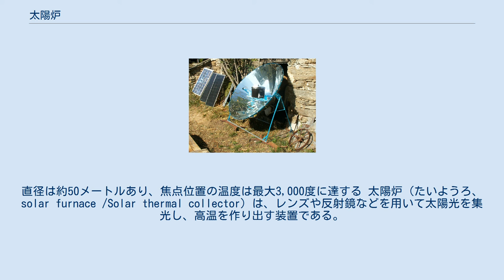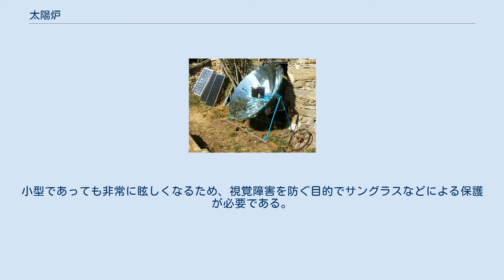太陽炉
フランス国立太陽エネルギー研究所の超大型太陽炉。
直径は約50メートルあり、焦点位置の温度は最大3,000度に達する 太陽炉（たいようろ、solar furnace /Solar thermal collector）は、レンズや反射鏡などを用いて太陽光を集光し、高温を作り出す装置である。
 レンズで屈折させて集光する方式と、反射板または反射鏡で反射させて集光する方式がある。
後者は数種類に分かれる。
 凸レンズなどに光を通すことで光を屈折させ、集光する。
 大型レンズは製造コストが非常に高価となるため、教育目的の実験以外ではあまり利用されていない。
 平面鏡または凹面反射板を用いて放物面を形成し、集光する。
凹面反射鏡は天体望遠鏡のものと同様に高価であるため、ほぼ用いられない。
用途によって適した方式が分かれる。
 既存の平面鏡を転用できるほか、反射板や鏡の製作が容易で製造コストが低い。
太陽熱発電所から小型着火器までさまざまな用途に利用される。
発電所では鏡を用いるものが多いが、小型のものでは金属をそのまま反射板として利用するものが多い。
大型のものでは多数の小さな平面鏡を放物面の形に並べる方式が多い。
長時間連続使用するには、太陽を追尾する必要がある。
 太陽熱発電の熱源として用いられる。
 ソーラーオーブンとして太陽炉が野外調理に利用される。
直接的に熱源として調理する場合が多い。
インドのブラマクマリスセンターやアナダナム複合施設のように調理用の蒸気の熱源として大規模施設で利用される場合もある。
反射板は非常に眩しいため、視覚障害を防ぐ目的で利用の際にはサングラスが必要である。
 オリンピックの聖火をギリシャのオリンピアで最初に点火する時に使われる。
 ソーラーライターと呼ばれるタバコの着火器がある。
 発展途上国では太陽炉を用いて水を蒸発させ、衛生的な蒸留水を作る試みがなされている。
 太陽光の収束度によっては幾千度の高温に達するため、物質の熔融実験や結晶の合成にも用いられる。
 超高熱を利用し、物質の還元にも利用される。
 古代には、第二次ポエニ戦争でシュラクサイのアルキメデスが鏡に反射させた太陽光を大型レンズで集光し、ローマの軍船を焼いたとされているが、事実かは確認されていない。
2005年に行われたマサチューセッツ工科大学の実験チームによる実験では、停止中には発火させることが可能なものの、移動する船への集光は困難という結果が出ている。
 日本では、産業技術総合研究所中部センターの前身である名古屋工業技術試験所（名古屋工業技術研究所）で高温での物質科学研究に使われてきたが、現在はその研究は行われていない。
かつて海軍の艦船に使用されていた探照灯の放物面鏡の予備品が、反射鏡として利用された。
若狭湾エネルギー研究センターは研究を続けており、2008年には二酸化炭素を分解する研究が成果として発表された。
2011年には、戦艦大和の部品を用いた、新燃料電池に使用するマグネシウムの再利用施設が公開された。
 近年は実用化が進んでいる。
太陽熱発電で用いられるほか、発展途上国を中心に高度な技術や材料のほか燃料を必要としないため、調理加熱用の道具として利用される。
インドではヒンドゥー寺院が太陽熱発電所を建設し、経費を削減している。
 小型のものは手のひらに載る数センチメートルのタバコの着火用からトランク程度の調理用まで市販されており、持ち運びが容易であるため、海外では調理用としてキャンプなどで広く利用されている。
小型であっても非常に眩しくなるため、視覚障害を防ぐ目的でサングラスなどによる保護が必要である。